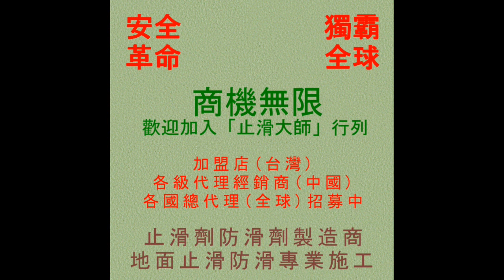677 Community building main entrance atrium black granite floor anti slip construction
鹅卵石防滑止滑,鹅卵石防滑剂止滑剂防滑液止滑液,法琅止滑防滑,磨石子地防滑止滑,磨石子防滑剂止滑剂防滑液止滑液,水磨石防滑止滑,水磨石防滑剂止滑剂防滑液止滑液,水抿石防滑剂止滑剂防滑液止滑液,抿石防滑止滑,抿石防滑剂止滑剂防滑液止滑液,大理石防滑止滑,大理石防滑剂止滑剂防滑液止滑液,磁砖防滑公司,磁砖止滑公司,通体砖防滑,通体砖止滑,通体砖防滑液,通体砖止滑液,通体砖防滑剂,通体磁砖防滑,通体磁砖止滑,佶川科技,車道防滑,Bathroom Marble Flooring Anti-Slip Solution,車道止滑,Outdoor Ceramic Tile Flooring Anti-Slip Solution,地面止滑,Pool Side Walkway Ceramic Tile Flooring Anti-Slip Solution,汽車道防滑,Resturant Kitchen Ceramic Tile Flooring Anti-Slip Solution,汽車道止滑,Driveway Flooring Anti-Slip Solution,機車道防滑,Underwater Flooring Anti-Slip Solution,機車道止滑,Homogenous Tile Flooring Anti-Slip Solution,汽機車道防滑,Pebble Paving Flooring Anti-Slip Solution,汽機車道止滑,Stone Flooring Anti-Slip Solution,車道地面專用防滑劑,Granite Flooring Anti-Slip Solution,水底地面專用防滑劑